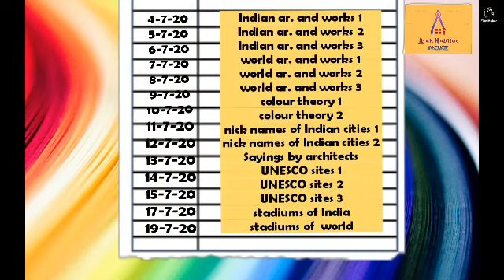Jee exam postponded ,jee main b arch ,new 30 days strategy for best exam preparation,free,for nata